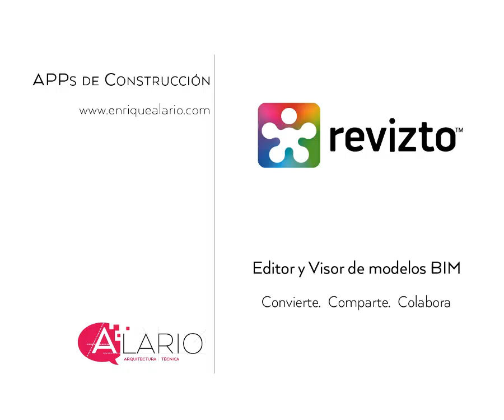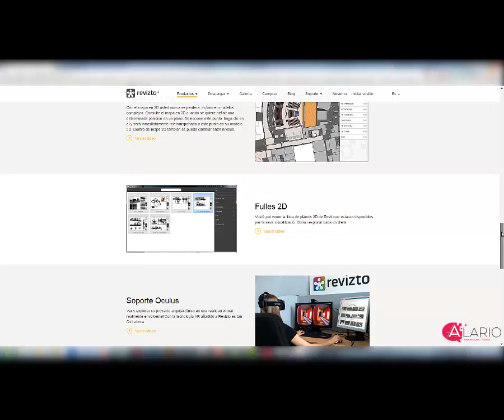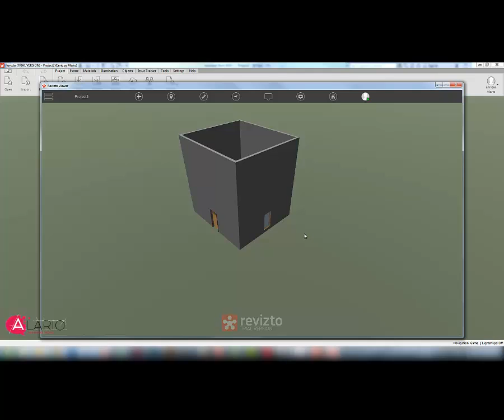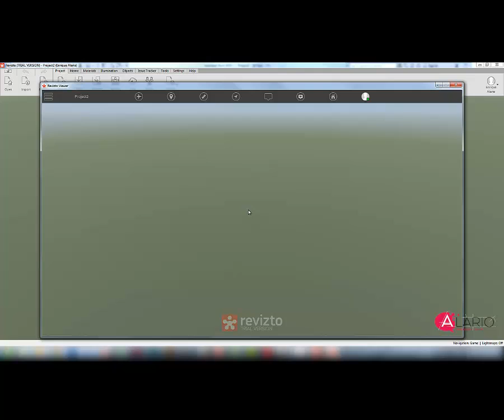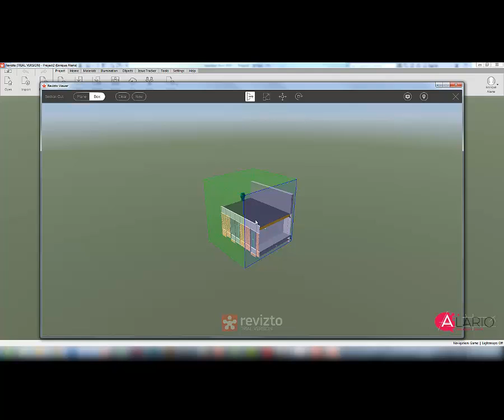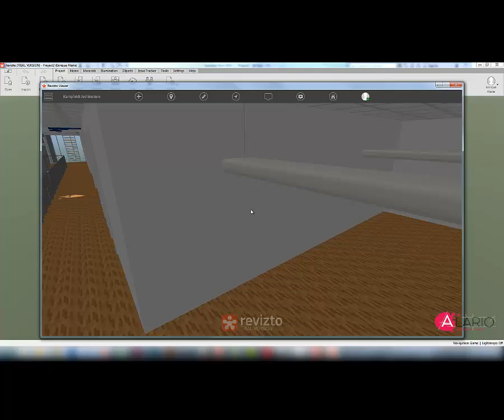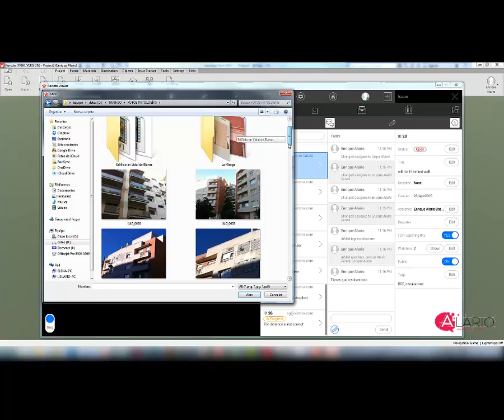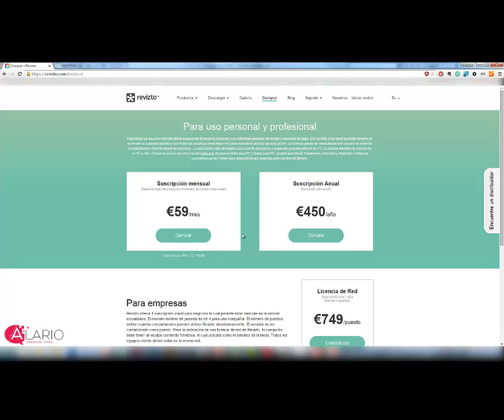Revizto. La herramienta de colaboracion visual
Revizto es un software multiplataforma que te permite mostrar modelos 3D de la manera que tu escojas, en tiempo real in situ u online y lo que es más importante, a cualquier usuario aunque no sea conocedor del entorno, es decir, una herramienta de colaboración visual a lo largo de todo el ciclo de vida del proyecto.

Desde Revizto se pueden editar muchos de los aspectos del modelo como los materiales, vistas, secciones o luces.

Pero sin ninguna duda, el arma definitiva de Revizto es la capacidad de colaboración en tiempo real con la herramienta Issue Tracker.  Con ella puedes hacer un seguimiento en tiempo real de los problemas que puedan aparecer en el modelo en cualquier fase y desde cualquier dispositivo, o bien simplemente comunicar la evolución de los trabajos, coordinar fases de proyecto entre diferentes equipos y muchísimas otras cosas.

Prueba GRATIS durante un mes o descarga el visor sin coste para poder navegar por los modelos.

Si te ha gustado el vídeo no dudes en compartir con tus contactos, seguramente a ellos también les gustará.

Puedes encontrar más contenido sobre construcción y arquitectura en mi blog http;//

Si lo que buscar son libros relacionados puedes encontrarlos en http;//

Contacta conmigo en @enriquealario o en facebook /enriquealario